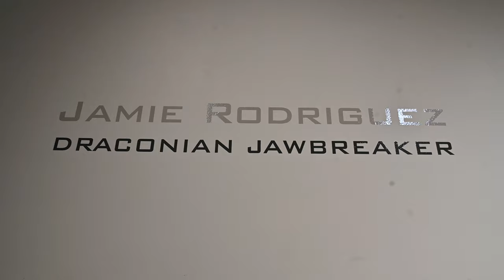Jamie Rodriguez - Draconian Jawbreaker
Describing his work as being inspired by “the historical significance of the landscape,” Jamie Rodriguez creates installations that investigate the human condition using animals to illustrate narratives. Using diverse materials and building techniques, these manufactured chronicles draw attention to topics of displacement, identity, memory, location, migration, religion, dehumanization, and colonization through humor.

Jamie Rodriguez lives and works in Guilderland, NY. Rodriguez received a BA and MFA from the State University of New York at Albany, Albany, NY.